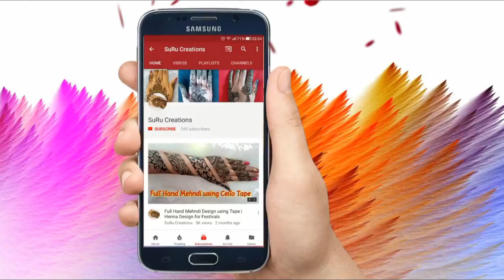Amazing trending tattoo mehndi design | Easy Jewellery tattoo Mehndi Design